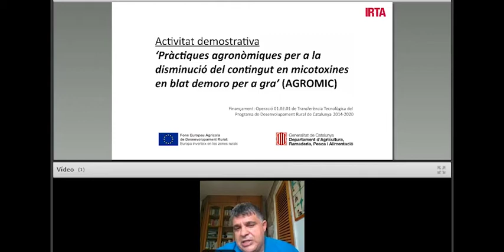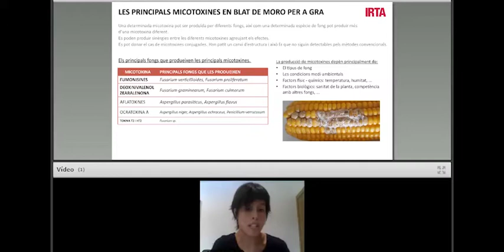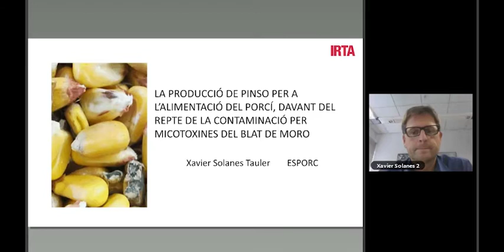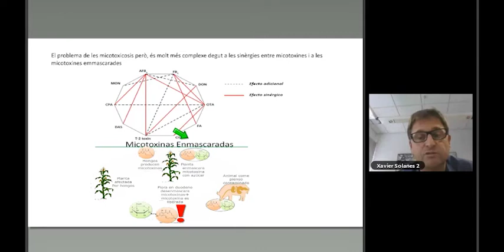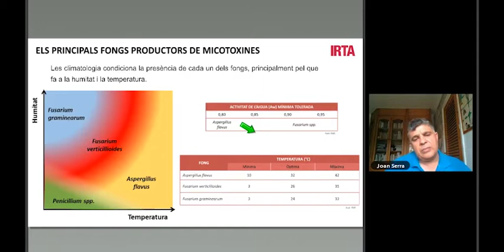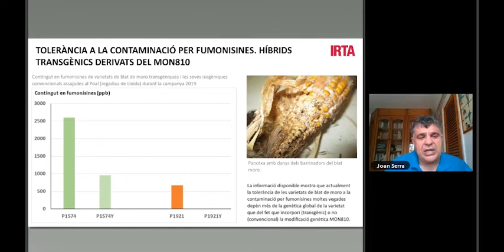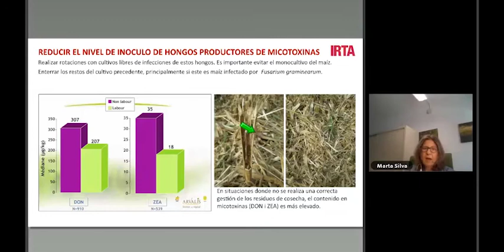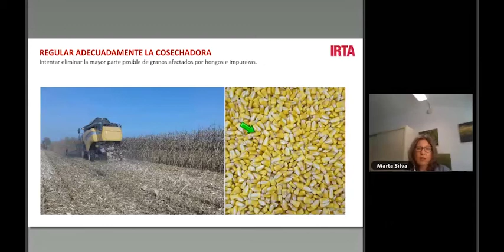AGROMIC Contaminació per micotoxines en blat de moro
Jornada realitzada en línia el 2 de setembre de 2020.

00:05 Benvinguda

04:00 Els principals fongsproductors de micotoxines en blat de moro a camp. Sra. Roser Sayeras Oliveras, Programa Cultius Extensius Sostenibles,IRTA.

20:14 La producció de pinso per a l’alimentació del porcí, davant el repte de la contaminació en micotoxines del blat de moro. Sr. Xavier Solanes Tauler,ESPORC.
41:12 Tolerància de les varietats de blat de moro a la contaminació per fumonisinesSr.Joan Serra Gironella, Programa Cultius Extensius Sostenibles, IRTA.
56:36 Pràctiques culturals que permetendisminuir el contingut en micotoxines de les produccions de blat de moroDra. Marta da Silva Lopes, Programa Cultius Extensius Sostenibles, IRTA.
1:12:38 Preguntes

Consulteu la 'Guia per a la reducció del contingut en microtoxines a camp en blat de moro per a gra'

La contaminació per micotoxines és una de les principals limitacions de les produccions de blat de moro, que pot limitar la seva acceptació per la fabricació de pinsos, principalment pel bestiar porcí. Les més importants a Catalunya són les fumonisines, el DON, la ZEA, etc.

Per disminuir el risc d’aquestes contaminacions cal utilitzar el material vegetal més tolerant i portar a terme determinades pràctiques agronòmiques.

Aquesta jornada forma part de l’activitat demostrativa “Pràctiques agronòmiques per a la disminució del contingut en micotoxines en blat demoro per a gra (AGROMIC)”, finançat a través de l’Operació 01.02.01 de Transferència Tecnològica del Programa de Desenvolupa-ment Rural de Catalunya 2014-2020.